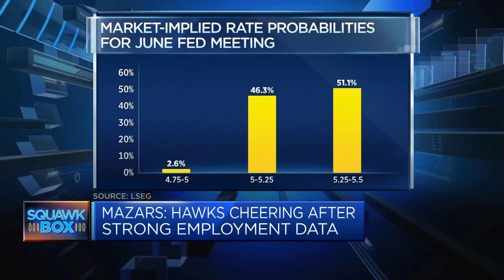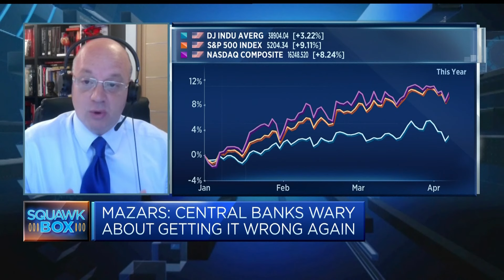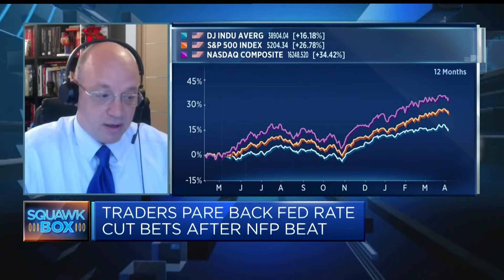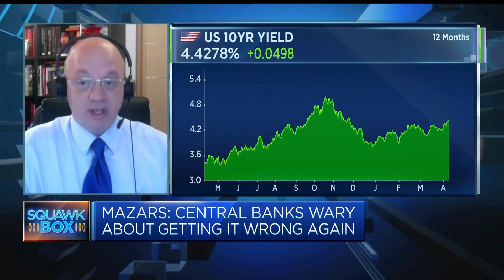The Fed feels it 'can't get it wrong again' and will err on the side of caution, economist says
George Lagarias, chief economist at Mazars, explains why the U.S. economy and price indicators mean he expects the Federal Reserve to cut rates later in the year.